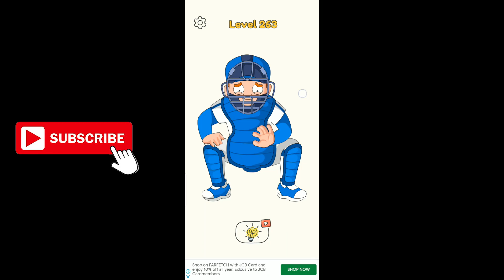DOP 4 Draw One Part Level 263